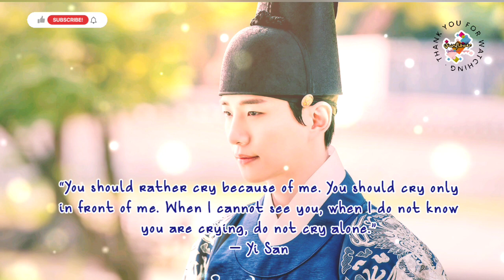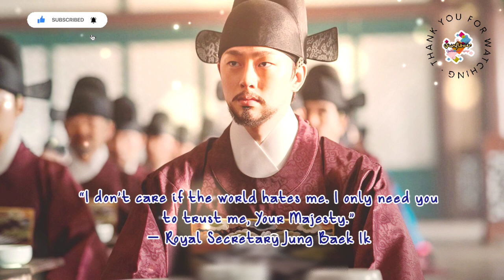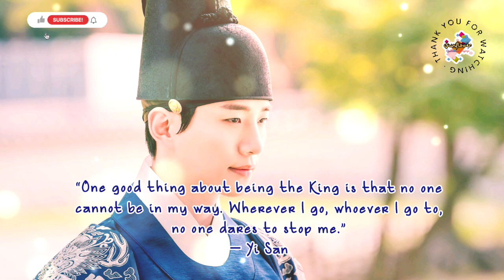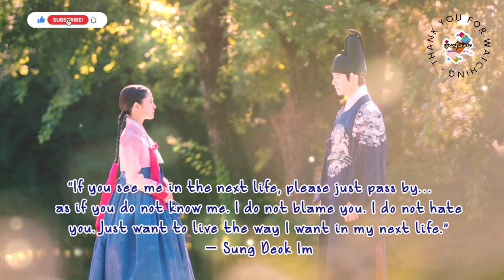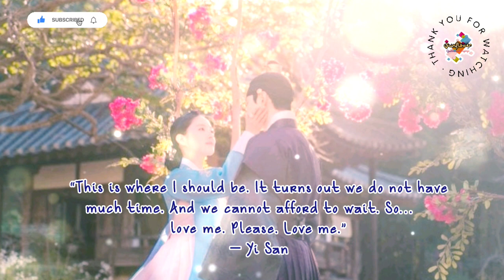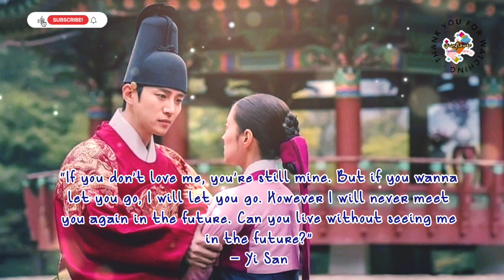THE RED SLEEVE (2021) K-DRAMA QUOTES AND SAYINGS | QUOTES&SAYINGS FROM KDRAMA: THE RED SLEEVE (2021)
THE RED SLEEVE (2021) K-DRAMA QUOTES AND SAYINGS | QUOTES AND SAYINGS FROM KDRAMA: THE RED SLEEVE (2021).

THE RED SLEEVE (2021)
Also Known As: Red Cuff of the Sleeve , Red End of Clothes and Sleeves , Dress Sleeved Red , The Red-Stained Sleeve Cuff , The Red Sleeve Cuff , Ot Somae Bolkeun Kkeutdong , Otsomae Beulgeun Kkeuddong , Ossomae Bulgeun Kkeutdong
Screenwriter: Jung Hae Ri
Director: Jung Ji In, Song Yeon Hwa
Genres: Historical, Romance, Drama, Melodrama
Country: South Korea
Episodes: 17
Aired: Nov 12, 2021 - Jan 1, 2022
Original Network: MBC Viki

Plot Synopsis:
Set in the 18th century, "Red Sleeve" depicts a love story between King Jeongjo and royal concubine Uibin Sung.

Sung Deok-Im is a court lady. She gets involved with Crown Prince Yi San and he falls in love with her. The crown prince eventually becomes King Jeongjo. He now desires Sung Deok-Im to become his concubine, but she refuses. Sung Deok-Im wants to live her life freely, something that will not be possible as a concubine. She also knows that life of a royal concubine does not generally bring about happiness. Yet, Sung Deok-Im becomes the concubine of King Jeongjo.

I hope, those wise quotes and sayings inspired you to keep holding on.